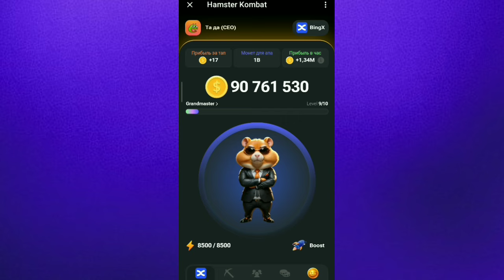НОВЫЙ СЕКРЕТНЫЙ ШИФР НА 19/20 ИЮНЯ HAMSTER KOMBAT ЗАБЕРИ TG !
TG канал ! (Шифры и комбо 19/20 и каждый день)